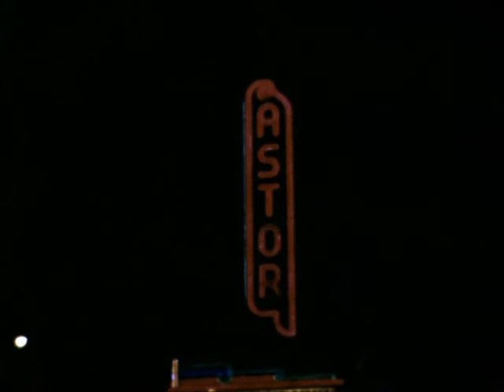Ghosts Of Christmas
Boomstick reso